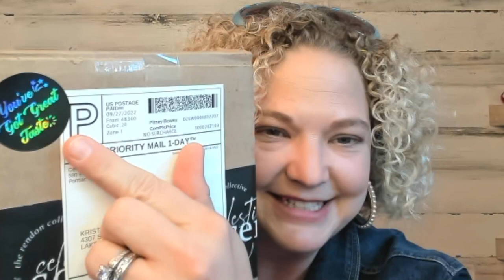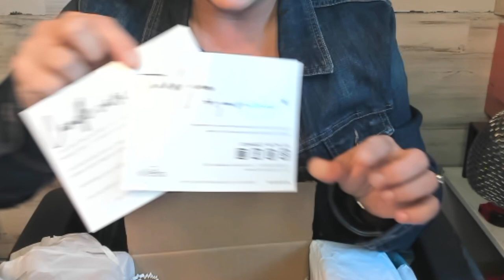UNBOXING a Fall Surprise! Support Small Business!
Follow her on social media @therendonco

LEARN HOW TO BUNDLE NOW!